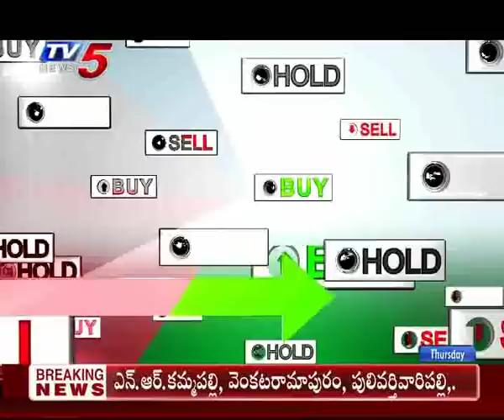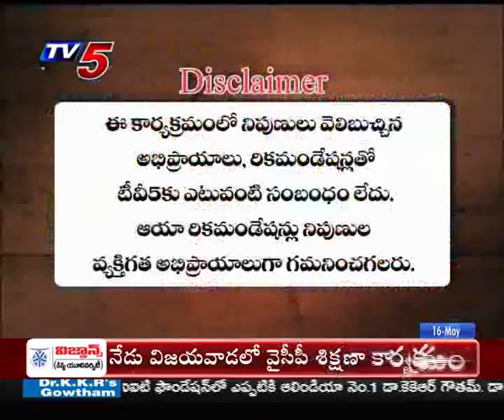16th May 2019 TV5 News Business Breakfast